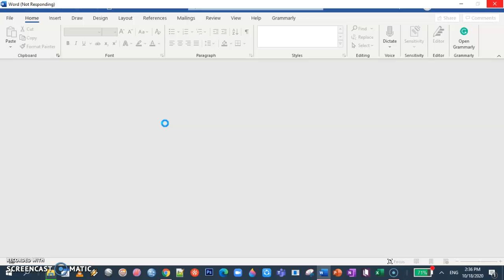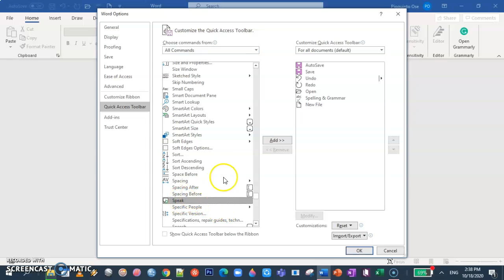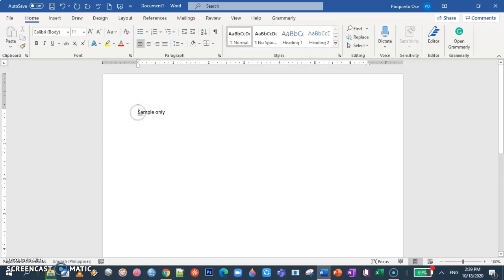Paano text to speech using MS Word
Computer